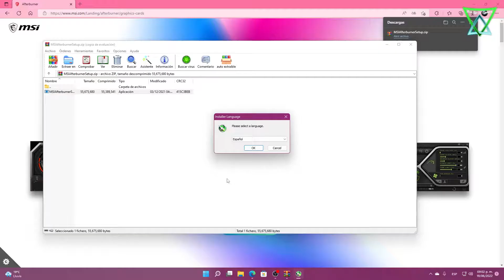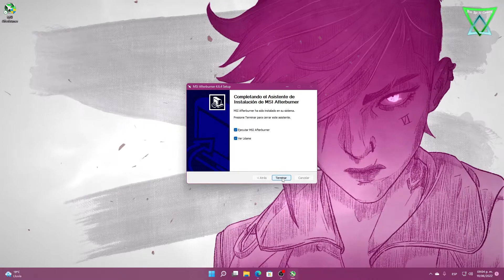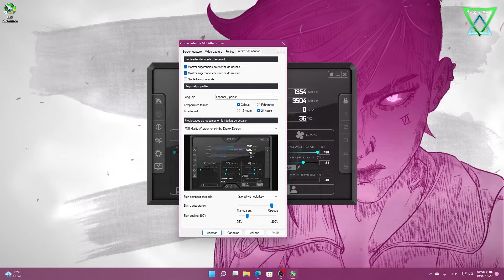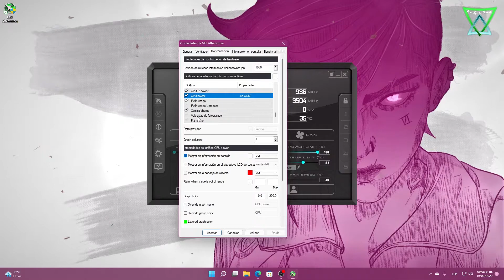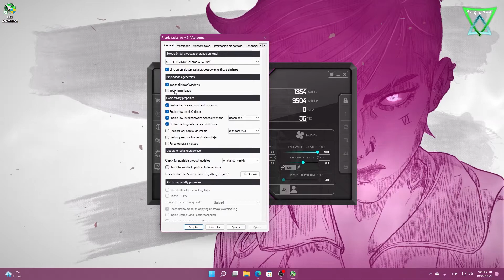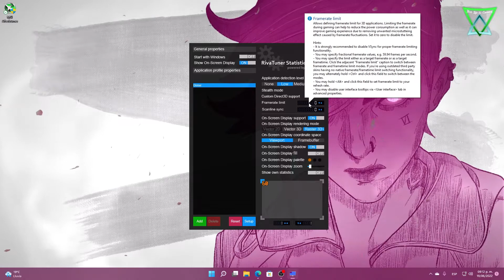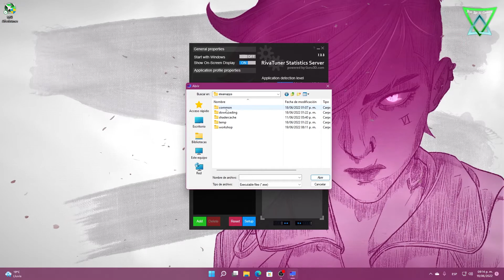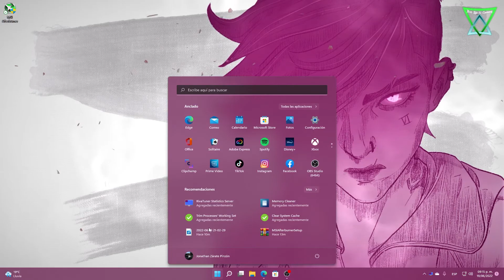Ver FPS en Juegos | Mostrar FPS, uso de CPU, GPU, RAM, FRAMETIME en pantalla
Veremos como mostrar la información del uso de nuestro PC mientras jugamos, esto con el programa MSI Afterburner, veremos como configurarlo para que muestres la información completa del comportamiento de tu PC.

Temas:
0:00 Introducción
0:49 Descargar e instalar MSI Afterburner
3:09 Configurar MSI Afterburner
9:00 Configurar RivaTuner
13:24 Probando Overlay y bloqueo de FPS